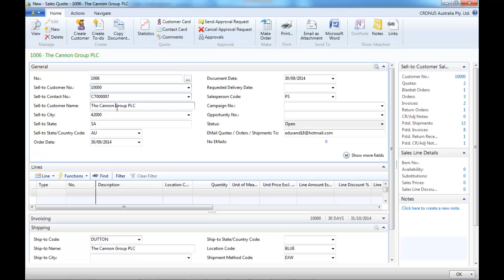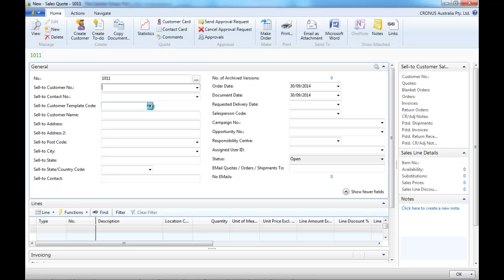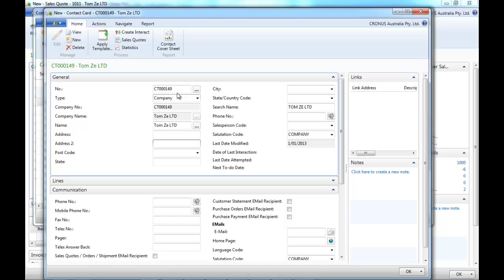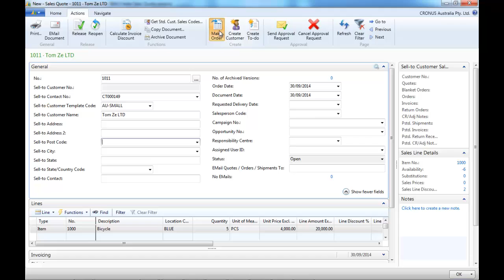How to use Dynamics NAV Create Sales Quote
How to use Dynamics NAV Create Sales Quote, presented by Match Business Solutions